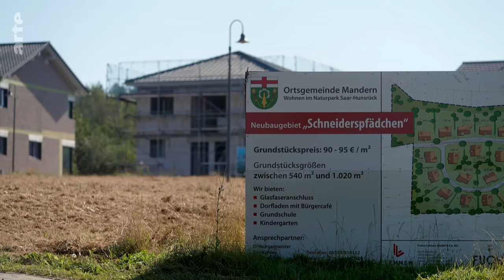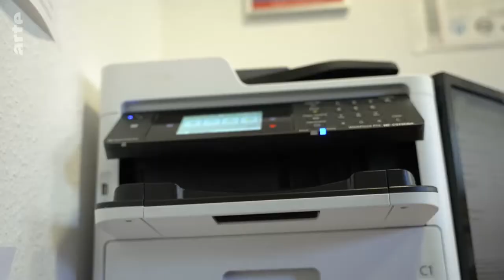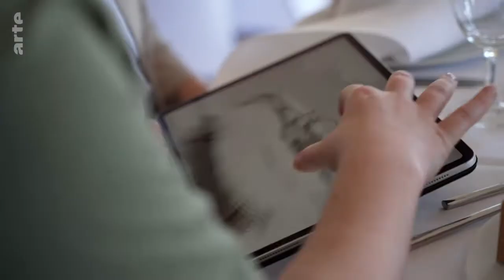Re: Der große Holzmangel - Warum ein Dorf nicht bauen kann Doku (2021)